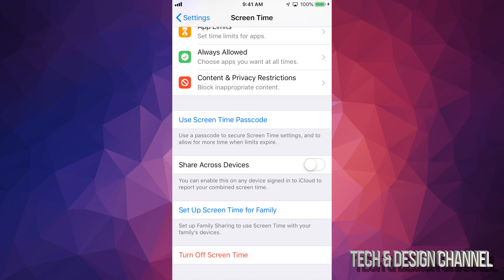How to Turn OFF Screen Time on iOS 12 - iPhone iPad iPod | 2019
Turn Screen time off in the latest software update from Apple